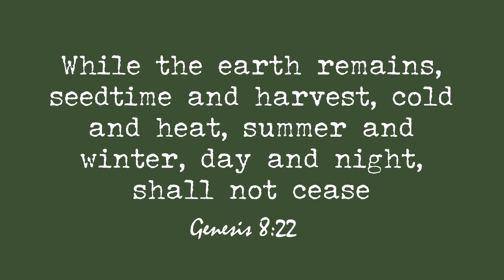Moody Autumn Walk | Slow Living Vlog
🕯Dress from littlewomenatelier on etsy